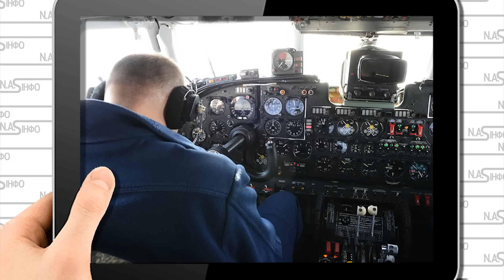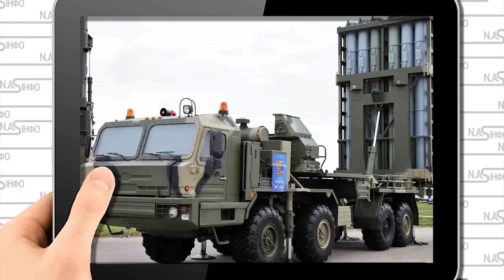Щойно! Таганрог накрило - російський полковник звернувся до пілотів РФ. У вас не має честі